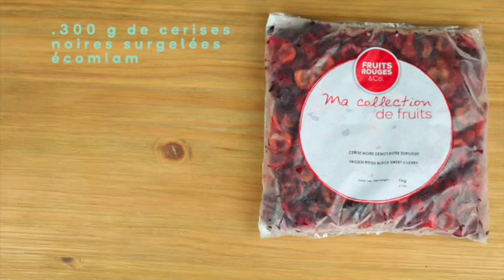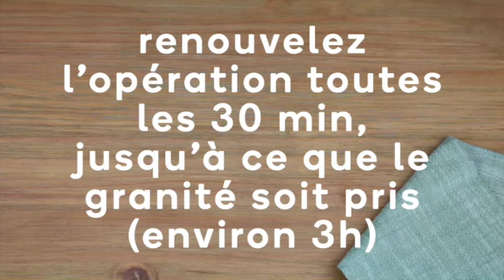Granité de cerises 🍒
Avec cette chaleur, on ne se ferai pas un petit granité.

Laisse moi un petit commentaire pour qu'on discute ensemble, j'y répondrais avec grand plaisir! Bisous

Si tu as aimé ma vidéo n'hésite pas à liker.

°°°REJOINS MOI °°°

°°°MATERIEL VIDEO°°°

Logiciel Imovie

°°°MUSIQUE°°°

Ou trouver les produits ?